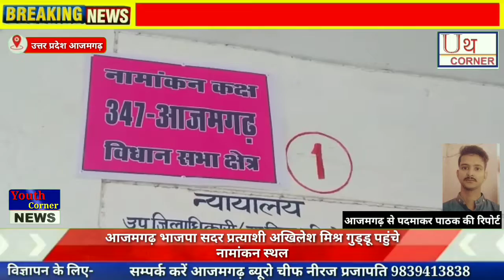आजमगढ़ भाजपा सदर प्रत्याशी अखिलेश मिश्र गुड्डू पहुंचे नामांकन स्थल